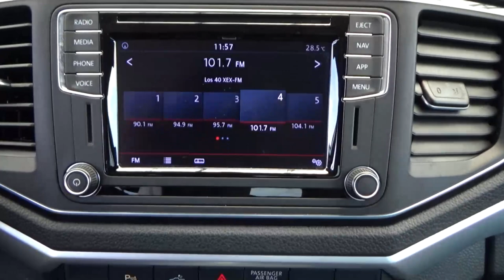Volkswagen / Amarok / 2022 - 20028